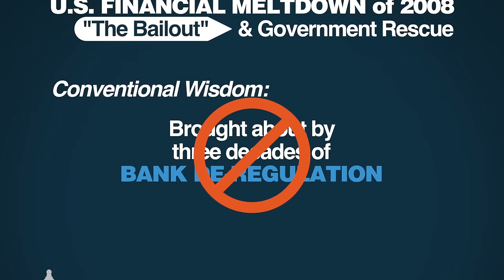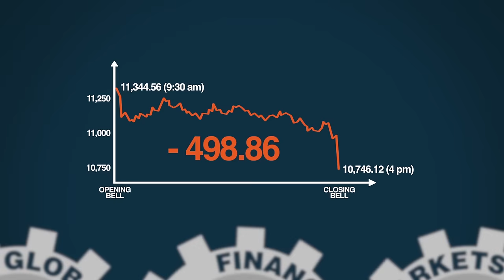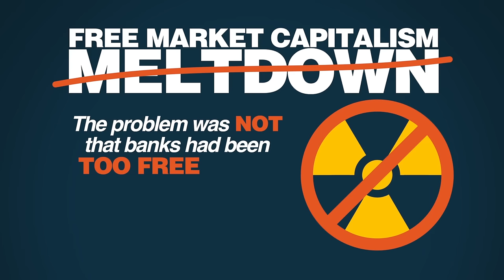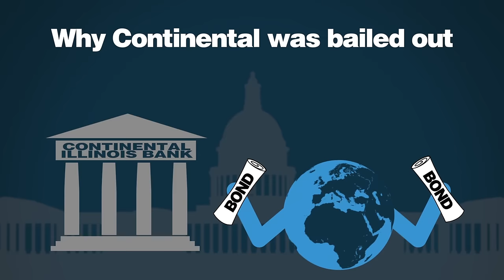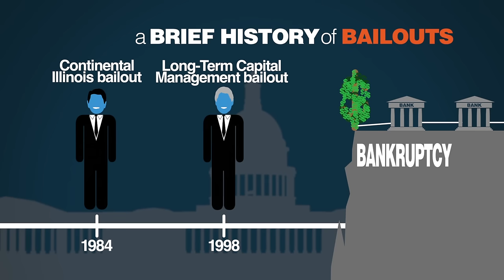Should Government Bail Out Big Banks? | 5 Minute Video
Should the government bail out big banks that may otherwise go bankrupt? Or should it let them go under, as it did with Lehman Brothers in 2008? Economist Nicole Gelinas, a fellow at the Manhattan Institute, has the answer, and it will have big implications for policymakers when they grapple with the next economic crisis.

Script:

In 2008, America experienced the biggest meltdown of its financial sector since the Great Depression. The conventional wisdom is that this failure and subsequent government rescue, commonly known as "the bailout" was brought about by three decades of bank de-regulation. There were a lot of causes for the meltdown, but deregulation wasn't one of them. Ironically, it wasn't because the banks had become unmoored from government control that led them into the financial storm, it was because they had become too closely tied to government. For three decades Uncle Sam, like an enabling parent, had always "been there" when the big banks got into trouble. The shock in 2008 was that for one brief moment, Uncle Sam wasn't there.

In the wee hours of September 15, 2008, Lehman Brothers filed for bankruptcy. The financial industry waited for the Feds to step in and save Lehman bondholders like it saved those of Bear Stearns some months earlier. That didn't happen. Global financial markets seized up. As the Dow Jones Industrial average fell 498 points, or nearly 4.4 percent, financial institutions effectively went on strike. Banks wouldn't lend money to other banks and thus, indirectly, to the public because they had no idea which financial institution might go belly up next. The economy can withstand a stock-market crash, but a credit-market freeze -- essentially a cash freeze -- can cause a Depression, as credit underpins almost all business and personal activities. Indeed, some large companies, including General Electric, were so dependent on these short-term credit markets that they were in danger of not being able to pay their workers.

The financial industry pleaded with the government to act. Later in the same day, September 15, it did. The Feds wouldn't save Lehman's but it would save AIG, the primary insurer of mortgage loans. A month later, the Troubled Asset Relief Program (TARP), a $700 billion plan to pump taxpayer cash into America's banks and financial institutions was approved by Congress.

Public officials generally agreed that the free market had failed. In November 2008, President George W. Bush came to New York to explain why he, a Republican president, had signed TARP into law. "I'm a market-oriented guy, but not when I'm faced with the prospect of a global meltdown," he said.

But free-market capitalism had not melted down. Again, the problem was not that banks had been too free, but that they had grown too dependent on government over the last few decades. Here's a brief history.

America's first post-Depression bailout of a big bank came in 1984 when the Republican administration of Ronald Reagan, with help from the Federal Reserve bailed out Continental Illinois, the eighth largest commercial bank in the nation. The bailout introduced the phrase "too big to fail" to the financial media's vocabulary.